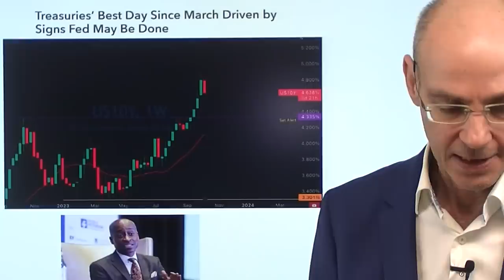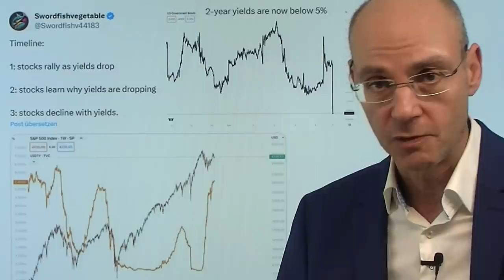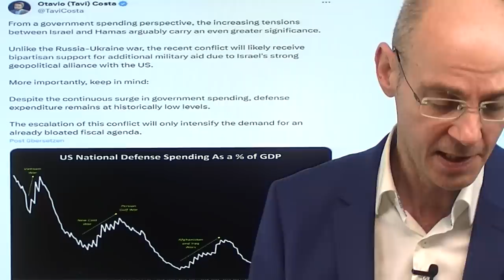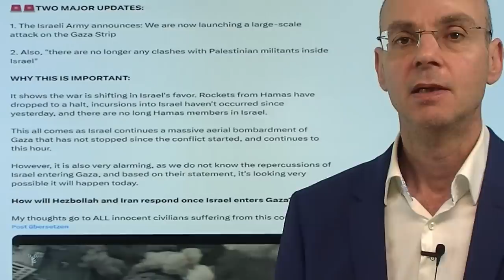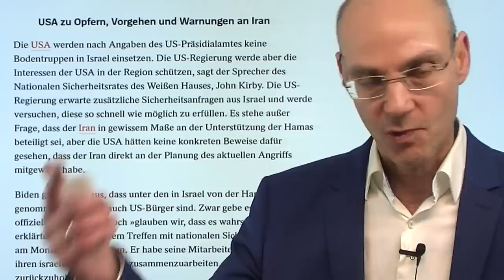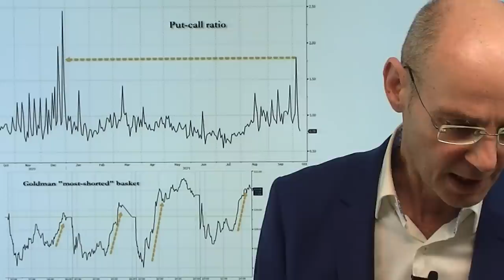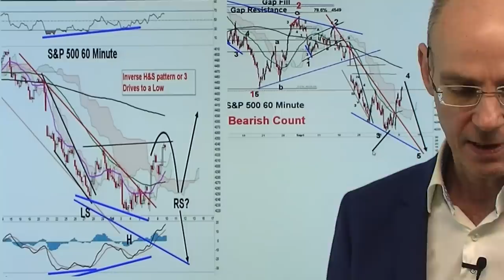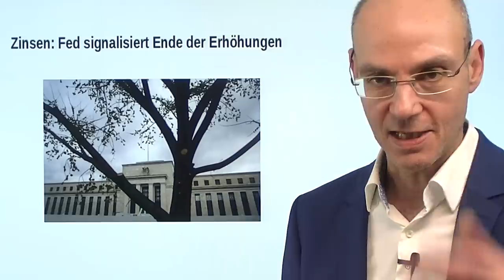Fed stoppt Israel-Abverkauf der Aktienmärkte - das ist jetzt der Schlüssel! Videoausblick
Hinweise aus Video:

1. Zinsen: Taubenhafte Fed signalisiert Ende der Zinserhöhungen

2. Country Garden warnt vor erstem Zahlungsausfall

3. OPEC erhöht Prognose für globale Ölnachfrage deutlich

Zwei Vertreter der Fed haben gestern mit ihren Aussagen zu den Zinsen den Israel-Abverkauf der Aktienmärkte gestoppt! Sowohl Fed-Vize Jefferson als auch die als eigentlich hawkish geltende Dallas-Fed-Chefin Logan haben angedeutet, dass die Fed angesichts gestiegener Kapitalmarkt-Zinsen (Renditen) die Leit-Zinsen nicht mehr anheben müsste. Daraufhin fielen am gestrigen US-Feiertag die US-Renditen (gestern nur Future-Handel geöffnet) und ebneten so den Weg für eine Erholung der US-Aktienmärkte. Der Schlüssel für die Märkte sind nun die Renditen: fallen sie weiter (gut für Aktien)? Oder sehen wir heute nach Wieder-Eröffnung des Anleihemarkts steigende Renditen, weil absehbare, zusätzliche Militärausgaben der USA zur Israel-Unterstützung den Haushalt weiter belasten und damit die US-Schuldenkrise verschärfen?